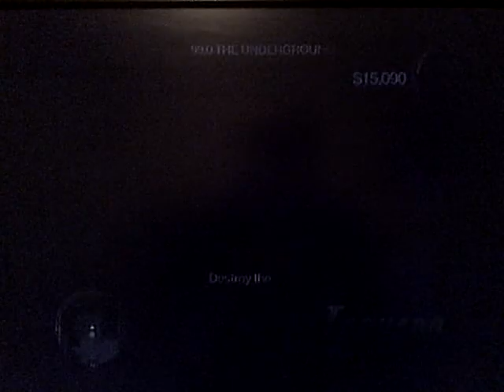let's play saints row 2 pt.24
more ronin